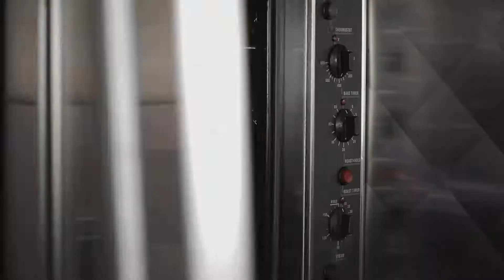Vegetarian Chicken and Waffle Canape (A46F)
Vegetarian Plus presents it's Vegetarian Chicken Chunk (A46F) served as an appetizer. Served on a hash brown and waffle base with a sweet and spicy syrup.